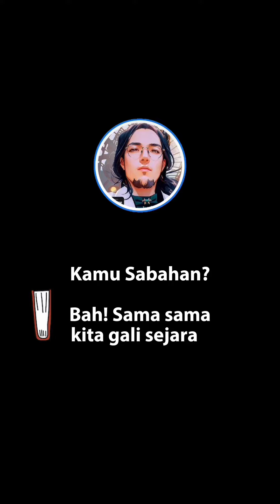003 Selepas kejadian double six. Ini yg berlaku.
Alfatihah buat semua mangsa nahas double six pada tahun 1976.